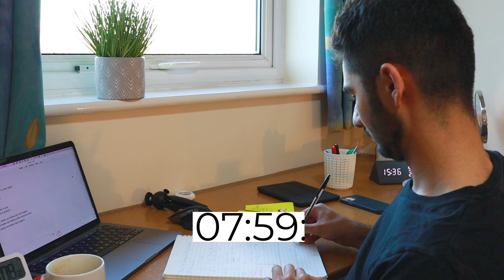Study With Me 25/5 Pomodoro Lofi Music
Join me for a 25/5 pomodoro study session for some study motivation with lo-fi music you can put in the background!

⏱ Timestamps:
0:00 Intro
0:43 Pomodoro 1
25:44 Break 1
30:45 Pomodoro 2
55:46 Break 2
1:00:46 Pomodoro 3
1:25:47 Break 3
1:30:48 Pomodoro 4
1:55:49 Outro

👨‍💻 About:
Hi, I'm Abhiyan. I am a medical student studying in London.